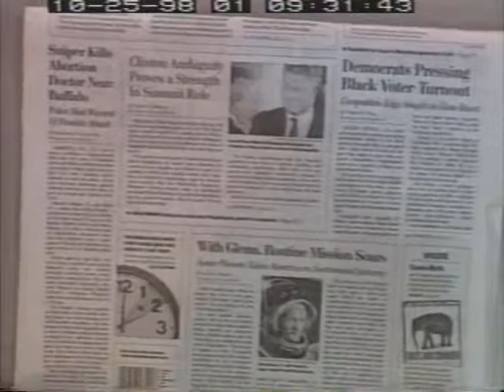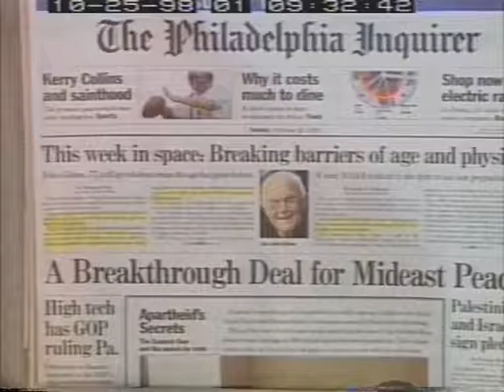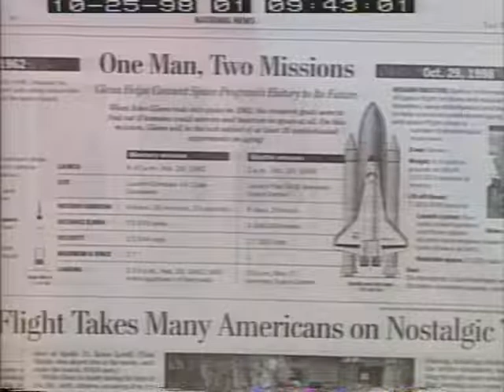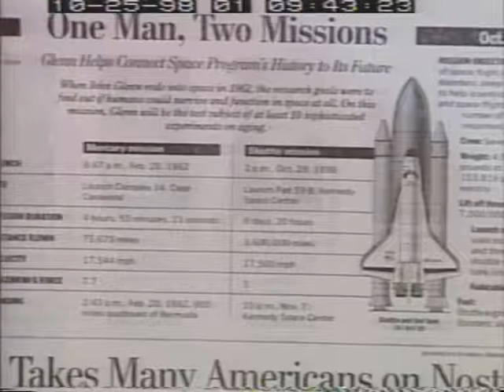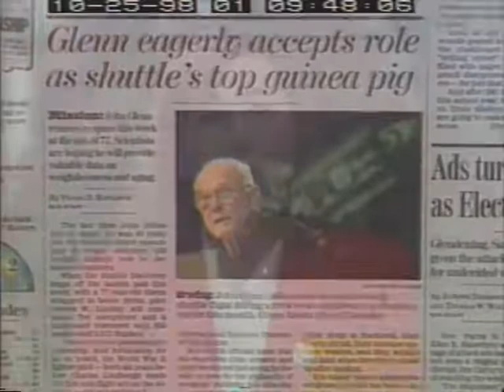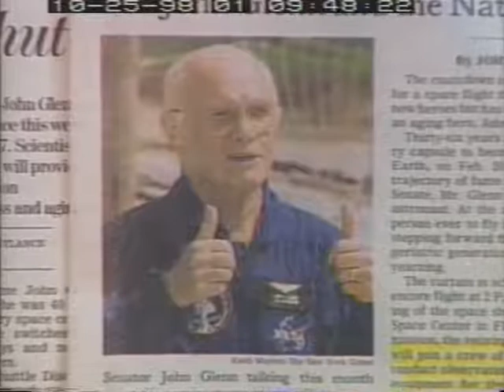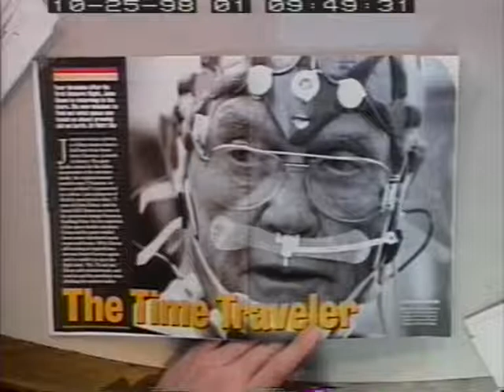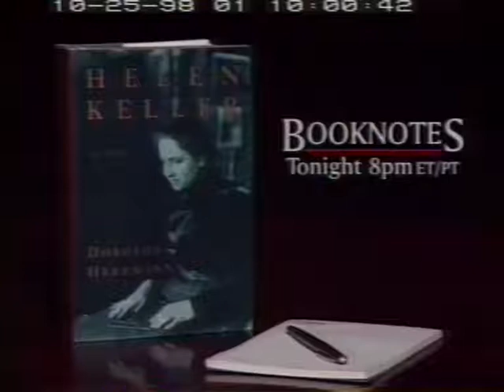Lori Garver, Washington Journal, C-SPAN, October 25, 1998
On October 25, 1998, NASA Acting Associate Administrator Lori Garver appeared on C-SPAN's "Washington Journal" to discuss the upcoming flight by John Glenn on the Space Shuttle mission STS-95.